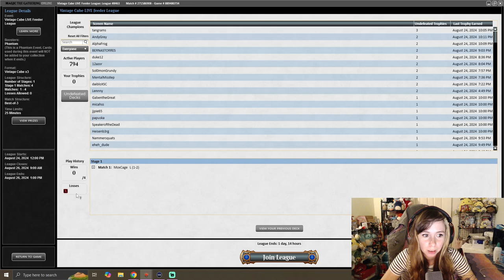Vintage Cube LIVE Feeder League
Watch as players compete in a Vintage Cube LIVE Feeder League match! Vintage Cube is a popular Magic: The Gathering drafting format, and this league brings the excitement of competitive play straight to your screen. Join us for some epic matches and thrilling gameplay!